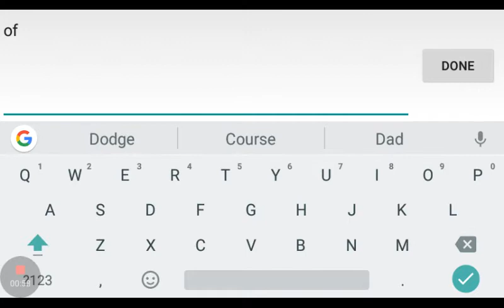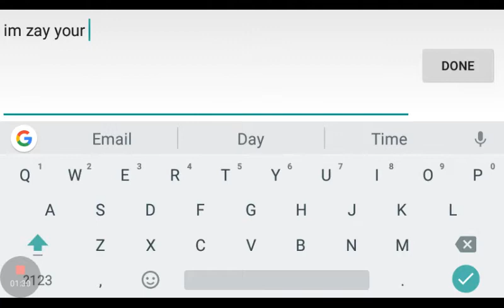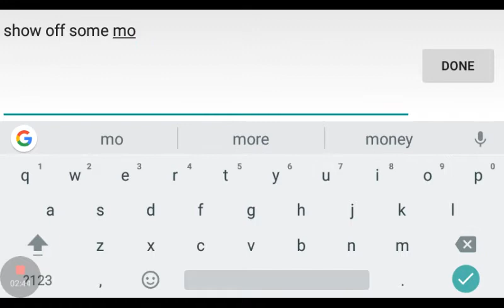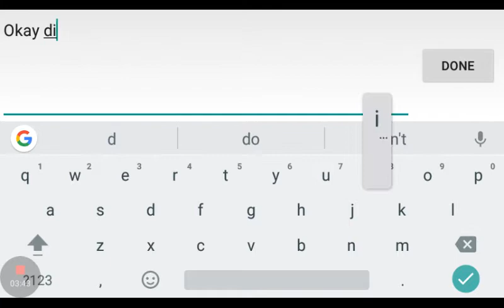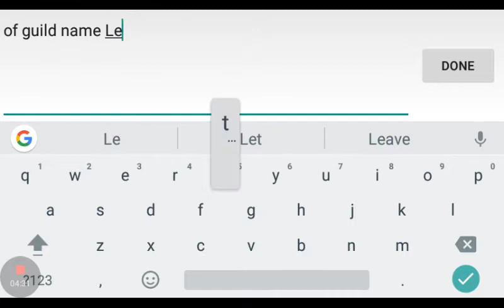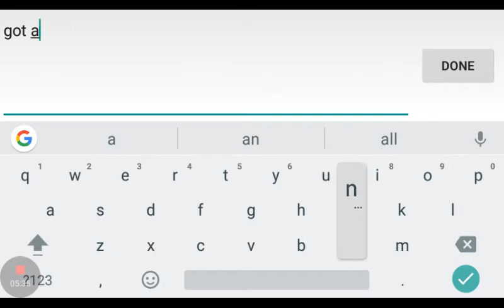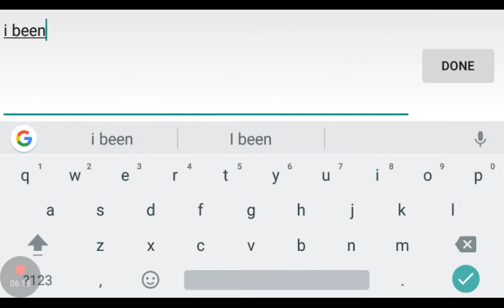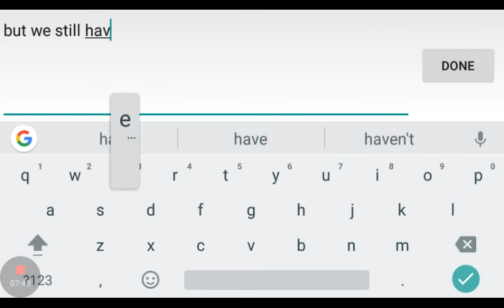Avabel LETS KILL Guild Introduction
LETS KILL GUILD